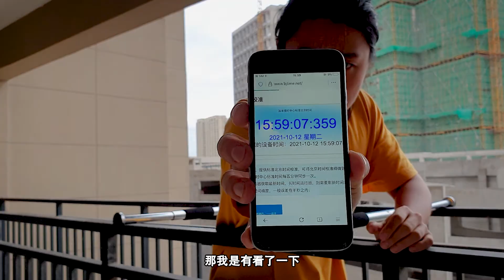【普通人】挑戰 雙槓臂屈伸 14天 ，少年是否能堅持下來 ？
秋天來啦，降溫了，大家記得添加衣物

Camera：SAMSUNG S9
Microphone：Tascam DR07X
Light to You
キミとピース
Stomp - Pold